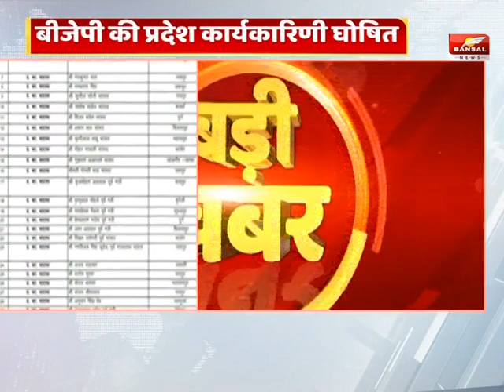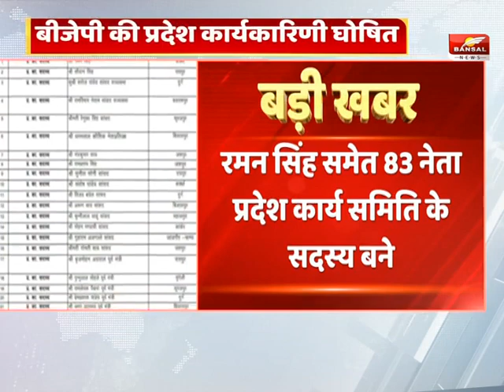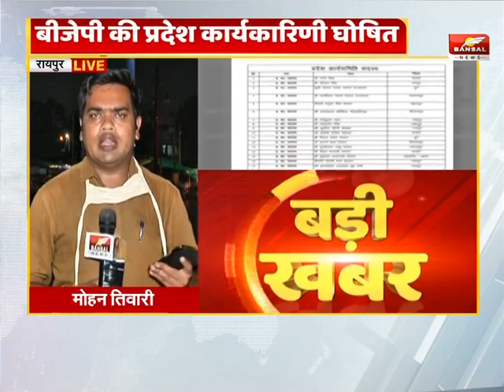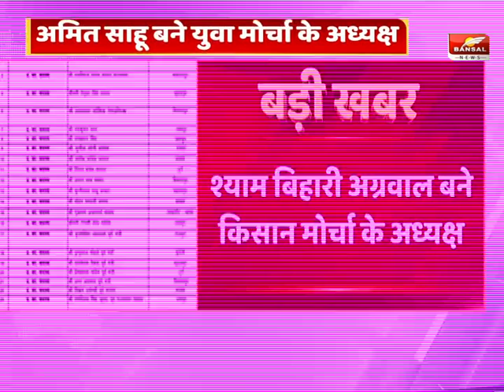रायपुर : बीजेपी की प्रदेश कार्यकारिणी घोषित, अमित साहू बने युवा मोर्चा के अध्यक्ष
विकास मरकाम बने अनुसूचित जाति जनजाति मोर्चा के अध्यक्ष
शालिनी राजपूत बनीं महिला मोर्चा अध्यक्ष
श्याम बिहारी अग्रवाल बने किसान मोर्चा के अध्यक्ष